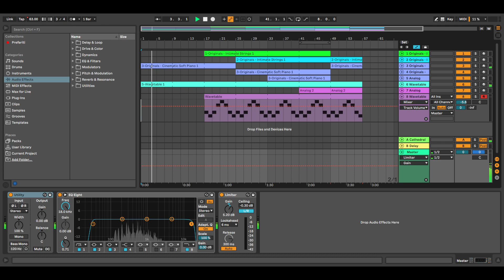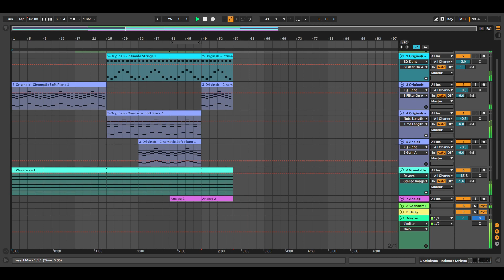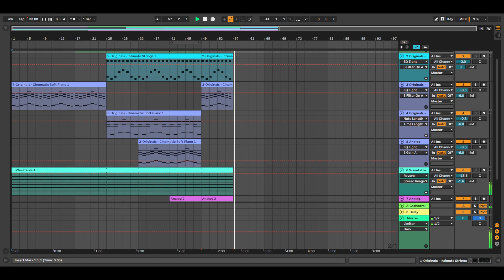Music Production Live Streaming | Cinematic Music | La Follia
Live streaming on Twitch music production. An entire instrumental made from scratch.

DAW used Ableton Live Suite 11
Plugins used Kontakt 7 and Spitfire Audio

All rights to the song are reserved

beats, beatmakers, synth, typebeats, flstudio, beatmaker, logicpro, protools, musicengineer, producers, mixingengineer, abletonlive, instrumentals, ableton, logicprox, musicproductions, musicproducer, mastering.